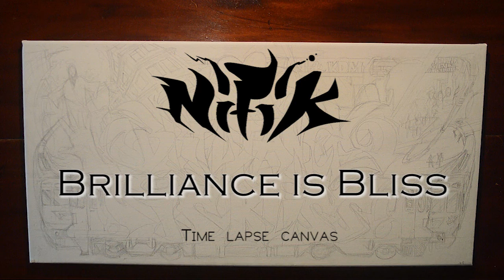Nifik-Time Lapse Canvas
Nifik Australian MC
Beat Produced by : Nifik aka Tommy Grooves